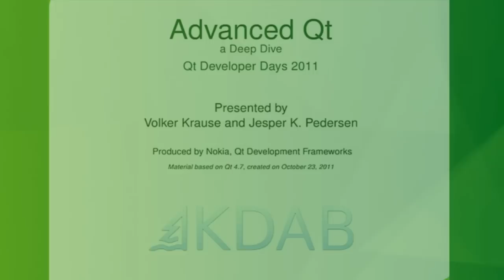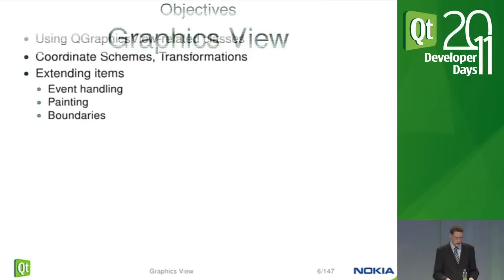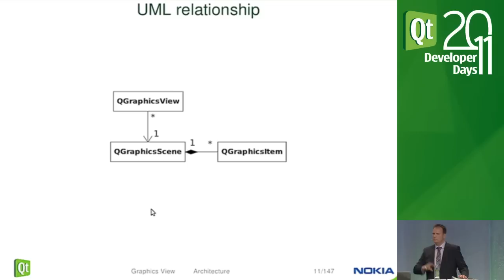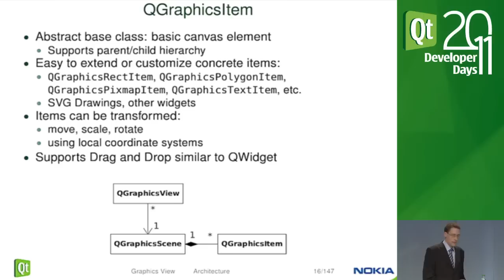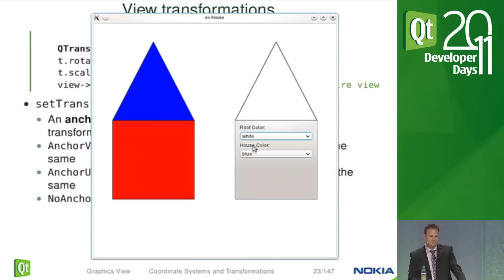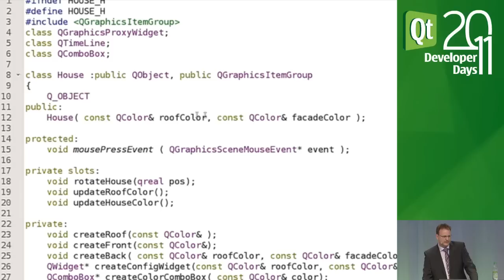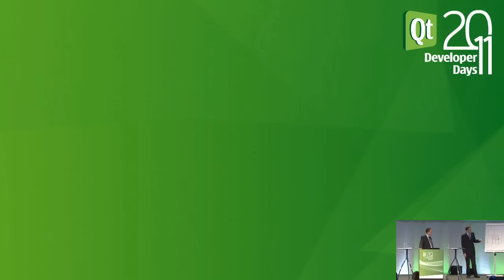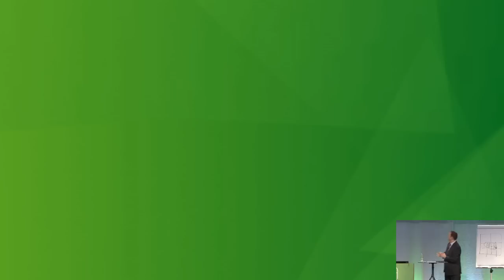Qt DevDays 2011, Advanced Qt -A Deep Dive 1/6 Graphics View Part 1: Volker Krause, Jesper Pedersen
Advanced Qt -A Deep Dive 1/6 Graphics View Part 1
Presented by: Volker Krause, Jesper Pedersen

Recorded at the Qt Developer Days in Munich in 2011

In this track we will take a deep dive into the foundations of Qt covering technologies that are important for more advanced Qt development. We will cover Graphics View, Multithreading and ModelView in an efficient and practical manner.

Prerequisites: 12 months or more experience in Qt C++ programming.

Training style: Lecture, live coding examples